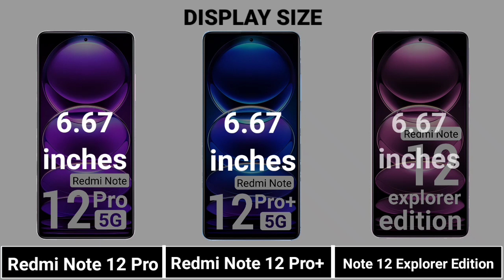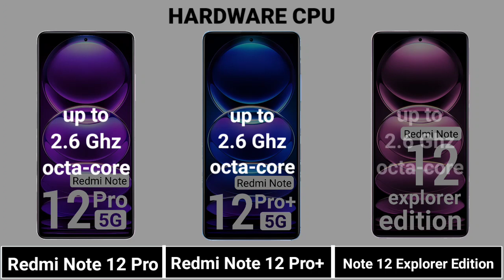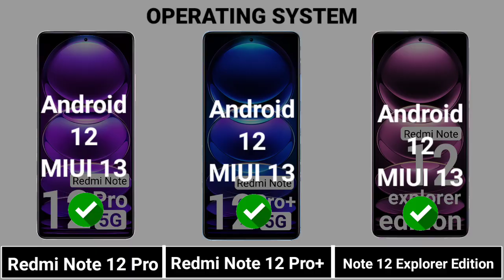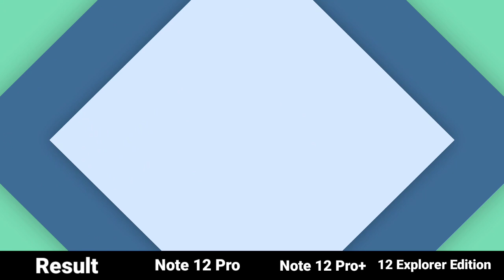Redmi Note 12 Pro Vs Redmi Note 12 Pro Plus Vs Redmi Note 12 Explorer Edition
Redmi Note 12 Pro 5G Vs Redmi Note 12 Pro+ 5G Vs Redmi Note 12 Explorer Edition 5G

 || Full Comparison Of Redmi Note 12 Pro 5G Vs Redmi Note 12 Pro+ 5G Vs Redmi Note 12 Explorer Edition 5G || Redmi Note 12 Pro 5G Vs Redmi Note 12 Pro+ 5G Vs Redmi Note 12 Explorer Edition 5G review

In This Video We are Comparing Redmi Note 12 Pro 5G Vs Redmi Note 12 Pro+ 5G Vs Redmi Note 12 Explorer Edition 5G.